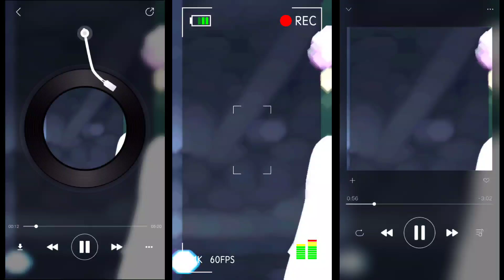AMBARSARIYA😋 {XML+CLIPS⬇️}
NEW TREND[TIKNI]🤣{XML+CLIPS⬇️}

CLIP : on 55 likes😔

APP USE FOR EDITING
(ALICHT MOTION V4.0.4)

I dont have a faceboOk account😋

[𝙽𝙾 𝙾𝙽𝙴 𝙴𝙼𝙾𝚃𝙸𝙾𝙽𝚂 𝙰𝙽𝙳 𝚁𝙴𝚂𝙿𝙴𝙲𝚃 𝙸𝚂 𝙷𝙰𝚁𝙼𝙴𝙳 𝙳𝚄𝚁𝙸𝙽𝙶 𝚃𝙷𝙸𝚂 𝚅𝙸𝙳𝙴𝙾. ]

(TAGS)
alight motion *edt *viral
freetir firetiktok
liktOR
FV1raledit

Pease Don forget to Like And

Free Fire status, heart touching free fire status,free fire heart broken love status.new heart broken status, heart broken love status,free fire whatsapp
Status, DrOken hedrt shayari status,heart Broken love status short.free fire sdd
status video.free fire mood off status.free
fire heart broken,free fire whatsapp status
video.free fire broken heart video.free
motion fe froo 1
alight motion fFll panda-desiigner ll jedag
jeaag viraL,present a11gnt motion tt
panda-desiigner l| jedag jedag viral irfree
jedug viral.freefire slow motion headshot
Vadeo, panda, Fpresentollgntmouon
presetalightmotion,
ion.kolkata uniaht idono
presetalightmotionfreefire, harmane
baba remix.harmane montage ff,narmane
Song ff,harmane song.free fire harmane
songs.harmane baba,free fire harmane,fF
viral harmani whatsapp status,tt trending
harmani whatsapp status,harmane baba
song.trending harmani song.ff,ff alight
moulon,rf Shorts, # narmane oaDasong
narmanebabaremix,FNarmane ba baremix
vasu?77,
isu
777,attitude status,free fire
SnOrtsnors,snortsS V1deo free fire,short
Vldeo,status video,shorts free fire
oditina nreset.sad love status,love,love
status, brOken status,.funny status,s tatu
video.hoW to edit video like
vasutff.vasufff editing vide0,song
status.brokenheart status,shorts video,Viral,Breakup,breakup status,

(MORE TAGS)
treefirenewv wvedlos
*reerirenews ta tusvedio
FFreerlrelovesnagr
(KEYWORDS )editing videos ft, ff